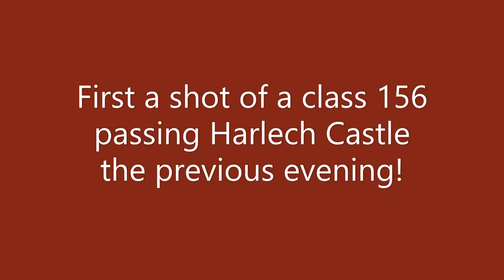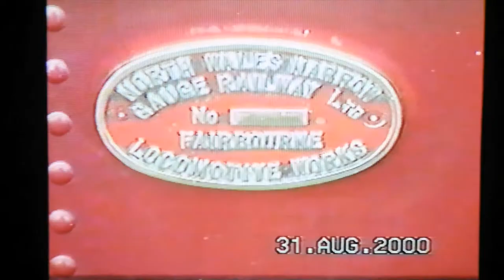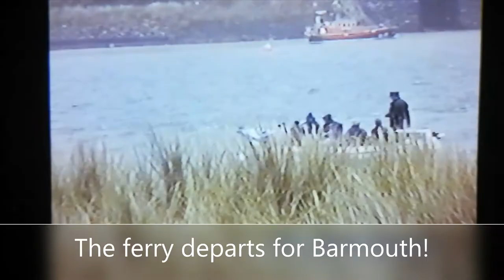The Fairbourne & Barmouth Railway in August 2000.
Henry's Adventures Archives 28.

The Fairbourne & Barmouth Railway on the 31st August 2000.

First we see a class 156 passing Harlech Castle the previous evening.

We then see the views from Barmouth Bridge on a class 158.

On the Fairbourne & Barmouth Railway we enjoy a trip behind "Russel", we also see "Yeo" in action.

The Fairbourne & Barmouth Railway is now known as the Fairbourne Railway.